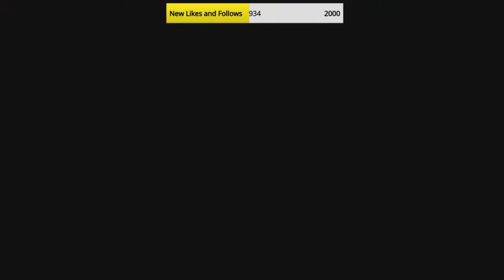New Super Mario Bros U #23 - Roy's Conveyor Castle